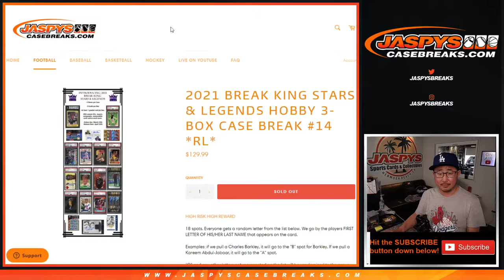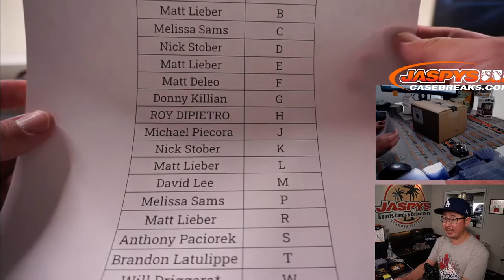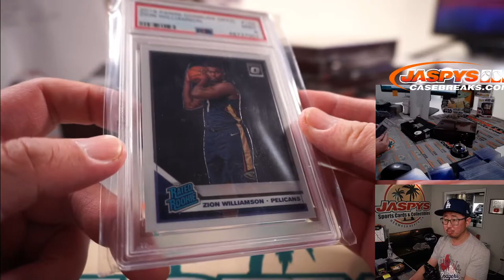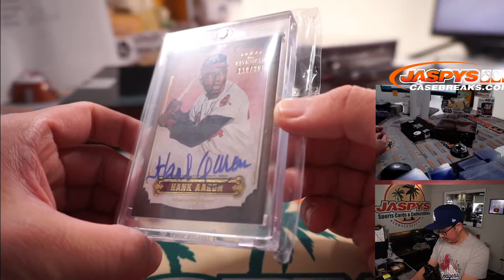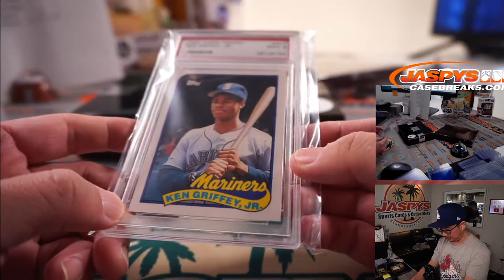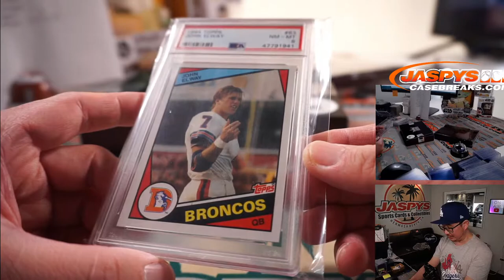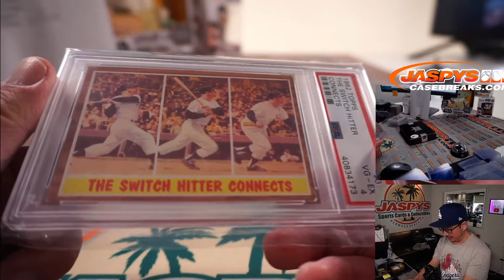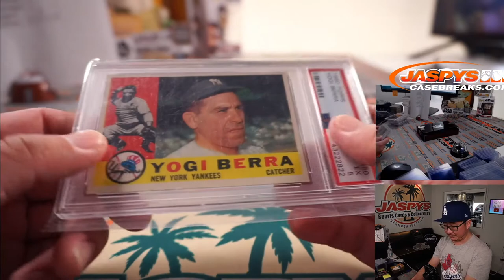Th, 05.27.21 // 2021 BREAK KING STARS & LEGENDS HOBBY 3-BOX CASE BREAK #14 *RL*